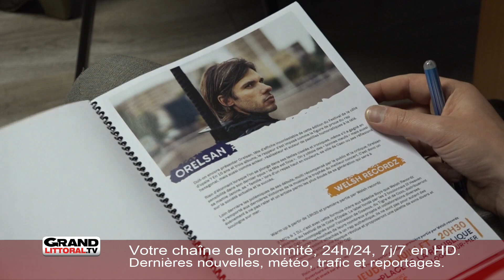La programmation du Festival de la Côte d'Opale connue!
Orelsan, Bernard Lavilliers, Hoshi, Marianne James, Coeur de Pirate, Yves Jamais.. Du hiphop, de la variété française, de la musique urbaine, de la pop rock. Avec comme 1eres parties, des artistes locaux, régionaux, qui viennent compléter les têtes d'affiche.

3000 places ont déjà été vendues pour le grand concert d'Orelsan, il en reste 3000 avec la possibilité d'augmenter la jauge puisque ce concert se passera en extérieur.

Des concerts en extérieurs qui font leur grand retour. Ils avaient disparus ces dernières années au profit de concert dans des salles de spectacle

Le festival se déroule du 15 au 21 juillet sur les communes de Boulogne-sur-Mer, Desvres, Le Portel, Condette, Outreau et Hardelot... Chaque soir, 1 concert est programmé. L'année dernière, 11 000 personnes avaient participé à ce festival, avec notamment Bigflo et Oli ou encore Julien Clerc..

Un festival pour petits et grands, puisque Marianne James a préparé un spectacle spécialement pour les enfants, qui sera gratuit pour les – de 10 ans et qui commencera à 18h.

Un festival qui se veut aussi abordable puisque les soirées coutent 15e, 25e pour Orelsan et Bernard Devilliers, et le dimanche c'est gratuit ! Un festival subventionné par la CAB (Communauté d'Agglo du Boulonnais), la région et les communes participantes.